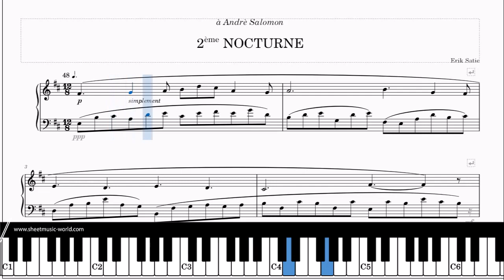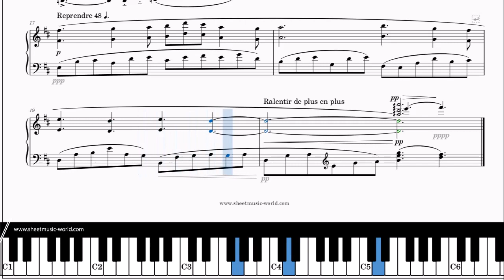à André Salomon 2eme NOCTURNE (5 Nocturnes)–Erik Satie- Piano (Tutorial Piano , Sheets Score)